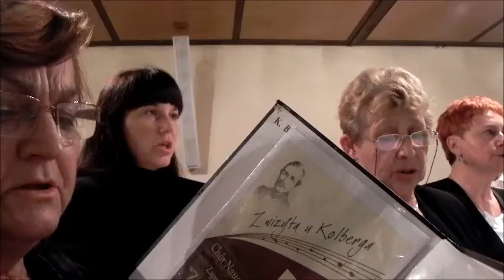Bł. Honorat Koźmiński - Odpust 2014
13 X 2014 r.